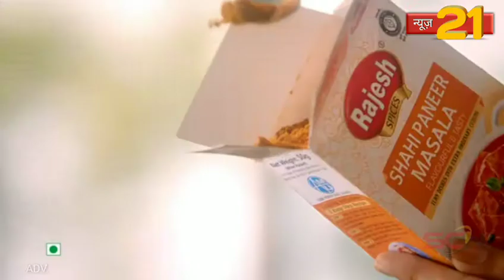फर्रुखाबाद में मतदान के दौरान कर्मचरियों ने मतदान रोका पैसा न मिलने का लगाया आरोप ।